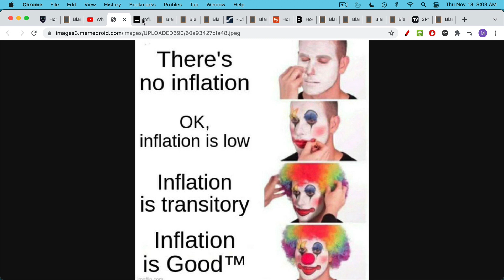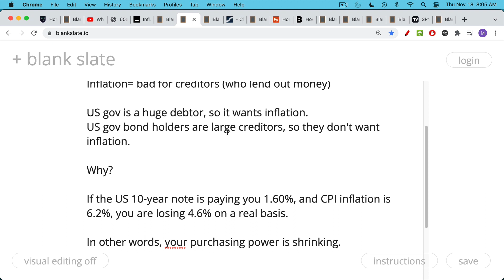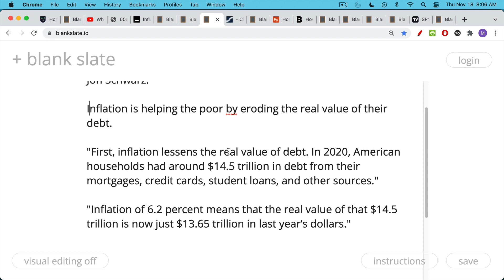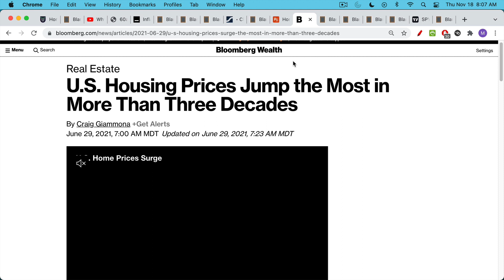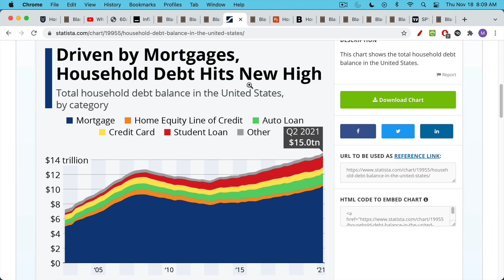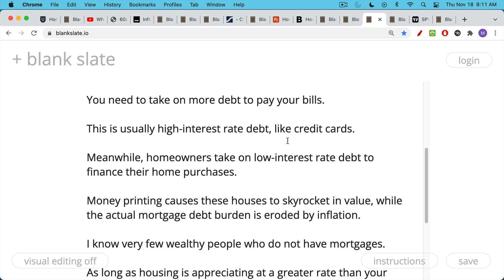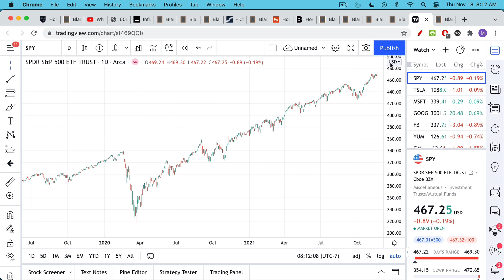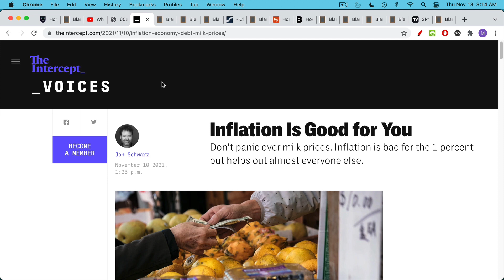Inflation Is Good For You?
In this video, I discuss Jon Schwarz's article about how inflation is supposedly good for the 99% and bad for the 1%.

While it is true that inflation erodes the burden of debt, the majority of household debt is mortgage debt, that is held by homeowners who benefit from asset price inflation.

The middle and working classes are disproportionately hurt by CPI inflation, while the wealthier classes benefit from asset price inflation.

Federal Reserve monetary policy is an all-out assault on the poor.